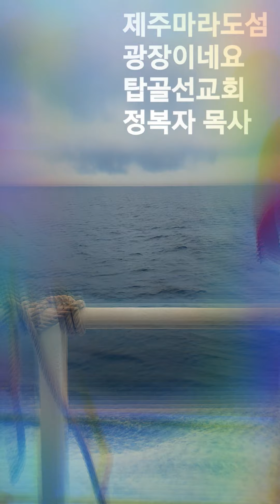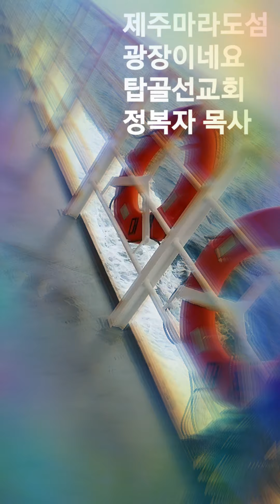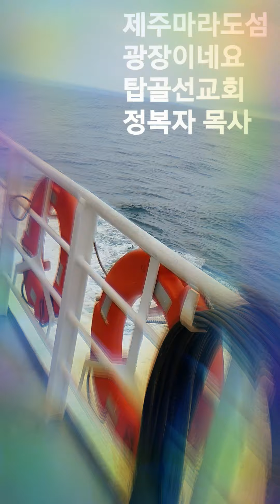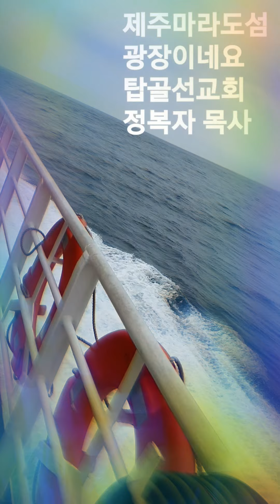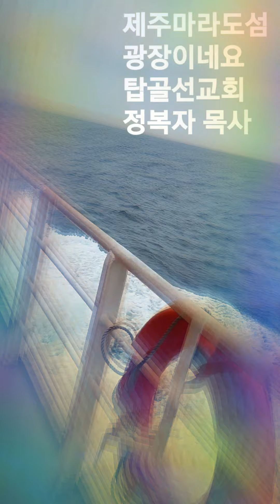탑골선교회 정복자 목사